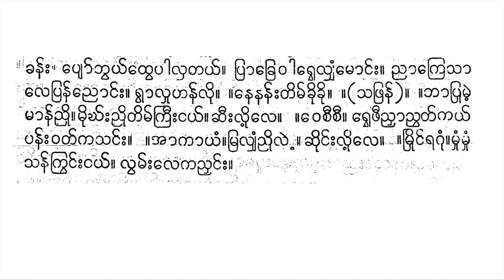ဘုံပျံနေနန်း ဆောင်းဘွဲ့ ပတ်ပျိုးကြီး ရီရီသန့် စန္ဒရား ဦးအုန်းမောင်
( bhuṃ pyaṃ ne nanʻʺ ,   praṅʻ khanʻʺ caṃ rvhe ,   lyhaṃ ṅveʹ nhaṅʻʹ cī cī ,   khvā prā ññui laiʹ lanʻʺ ,   ṅuṃ mranʻʺ kra   phūʺ taṃ khyī .   rī ve ve ,   timʻ khre mre lvhā ,   manʻ mhanʻ ṅveʹ nhaṅʻʺ ,   le svaṅʻʺ ca ,   rā sī mā ) 2 .   ( toṅʻ to ṅayʻ taññʻʹ   bhvayʻ rā ,   phrū prā le ,   mā lā leʺ   gandhā kruiṅʻ saṅʻʺ )   2 .   ( ga munʻʺṅʻ ,   sa jaṅʻ paṅʻ phraṅʻʹ   maṅʻʺ nhaṅʻʹ le .   ññhi cimʻʺ mhanʻ , ññā prvanʻ re ka chaṅʻʺ luiʹ leʺ ) 2 .   haṅsā loṅʻ taṅʻʺ ,   pinʻ ññaṅʻʺ nhaṅʻʹ   caṅʻ roʻ ,   mracʻ mhā le   ta khanʻʺ ,   rvhaṅʻ lanʻʺ kra   mrūʺ caṃ pyoʻ . phoʻ re bhoṅʻ   yañʻ moṅʻ nhaṅʻʹ mayʻ ,   phrā phrā roṅʻ laṅʻʺ ,   soṅʻ maṅʻʺ nu   ṅve lyhaṃ payʻ .   ( rhu tuiṅʻʺ ṅayʻ taññʻʹ lvamʻʺ bhvayʻ khā rvayʻ   sa 1 nayʻ , ññā bayʻ   racʻ suiṅʻʺ ) 2 .   ( prā ripʻ mhinʻ ,   phalʻ rhinʻ ññui laiʹ   mhuiṅʻʺ luiʹ le .   rvā tve ,   timʻ khre mra nhayʻ   chuiṅʻʺ luiʹ   leʺ ) 2 ,   rhu tuiṅʻʺ   kveʹ lha tayʻ ,   rvhe laññʻʺ chvatʻ   lvhatʻ bhvayʻ ) 2 .   ( svayʻ svayʻ   rvhe rī   vanʻʺ luiʹ suiʹ )   2 .   ññvhanʻʺ ma pre luiʹ ,   nokʻ ’oṅʻ kui sā ,   ( natʻ kayʻ bhayʻ nhayʻ ,   phanʻ lā reʺ ,   rvhe ññañʻʹ lvhā ruṃ   khruṃ lai khyamʻʺ vanʻ leʺ ) 2 .   ( tveʺ lhuiṅʻ kāʺ   khve khe
 yuiṅʻ kā ,   yvanʻʺ rvhe sañjā ,   ’uṃʺ mhā chveʺ ) 2 .   ( tamʻʺ yoṅʻ   bhayʻ choṅʻ   bhayʻ mhā ,   bhunʻʺ mayʻʹ   ke sā ,   bheʹ caṃ rā )   2 .   [ ( soʻ tā   poʻ lā ,   roṅʻ yhakʻ prākkhanʻʹ ,   ca krā cuṃ cuṃ rvhe ,   sī ve myhoʻ kā ,   prā yhakʻ roṅʻ vhanʻʹ ,   sā lvanʻ pru mrai panʻʺ   lhamʻʺ nuiṅʻ ) 2 .   ( lhamʻʺ nuiṅʻ   mhuiṅʻ yoṅʻ tve ve ,   tamʻʺ luiʹ   lvamʻʺ bhvayʻ ce ,   bhunʻʺ ve ) 2 .   ( ta vamʻʺ nai ,   ’a khyamʻʺ sai ,   mra pu lai   krā raṃ layʻ ) ] 2 .   bhunʻʺ bhunʻʺ   raṅʻʺ ne nvayʻ .   ( kyvanʻʺ kyvanʻʺ   simʻʺ mranʻʺ puiṅʻ ) 2 ,   nuiṅʻ nuiṅʻ ṅaṃ cuiʺ ,   phruiʺ phruiʺ   rī ve mruiṅʻ ,   lanʻʺ lanʻʺ   chayʻ khuiṅʻ panʻʺ .   ( sinʻʺ sanʻʺ roṅʻ ve ,   thoṅʻ ne vaṅʻʺ luṃ ,   natʻ nanʻʺ chayʻ khuiṅʻ panʻʺ ) 2 .   ( rvhe vanʻʺ   kha ññoṅʻʺ ,   bhayʻ choṅʻ layʻ ,   moṅʻ mayʻ   pyoʻ luiʹ   sve yimʻʺ mranʻʺ ) 2 .   ( ṅve nhaṅʻʺ   ta phyanʻʺ phyanʻʺ ,   ’a chanʻʺ chanʻʺ ,   le ññhaṅʻʺ   ta sanʻʺ sanʻʺ ) 2 .   ( lvhamʻʺ sā puiṅʻ ,   phre lai   pre pā nuiṅʻ ) 2 .   ( ve mruiṅʻ   bhū chuiṅʻ ,   khve lai   khve kā yuiṅʻ ) 2 .   saṅʻʺ saṅʻʺ   kruiṅʻ kruiṅʻ ,   ke khuiṅʻ nvamʻʺ raññʻ ,   cimʻʺ lai   pī pī cimʻʺ .   pyoṅʻʺ   khve yoṅʻ ,   caṃ choṅʻ   lakʻyā ,   nhaṅʻʺ ro   mā lā pinʻʺ .   ( caṃ mrai kroʹ lanʻʺ ,   krā raṃ sañʻ layʻ ka sā ,   sveʹ nūʺ yimʻʺ ) 2 .   ( puṃ mrai mhanʻʺ ma timʻʺ ,   chū saññʻʺ   lvamʻʺ ma ṅrimʻʺ ) 2 .  u khaṅʻʺ proṅʻʺ ) 2 .   ( sanʻʺ yimʻʺ lvanʻ lai ,   ve ve taiʹ   ññui ññui ,   pyoʻ lui ,
 ( mra mra moṅʻʺ moṅʻʺ ,   prā ’a ññui rvhe ,   timʻ khre   ṅve nhaṅʻʺ poṅʻʺ ,   ve cī cī   le praññʻ   le ññhaṅʻʺ ,   luṃ nuiṅʻ ’oṅʻ sā ,   loṅʻʺ pranʻ toʹ lhā   le le ,   proṅʻʺ ruikʻ kayʻ   choʻ kā sā ) 2 .   ( suṃʺ rvhe sā ,   yvanʻʺ moʻ   krā raṃ layʻ ,   ññhuiʺ ññhuiʺ ṅayʻ ṅayʻ ,   le myāʺ   se khyaṅʻ bhvayʻ ,   bhunʻʺ krvayʻ krvayʻ ,   phanʻ bhai ’āʺ ,   ve yanʻ layʻ .   caṃ payʻ   mra nhayʻ kha le ,   ra ta ce ,   ne lvanʻʺ kāʺ ,   pū sū myāʺ   pū roʹ mayʻ le leʹ ,   meʹ rakʻ kayʻ   ne nuiṅʻ tayʻ ) 2 .   [ ( sa jaṅʻ   kha yāʺ ,   ca kāʺ   caṃ payʻ ) 4 .   caṃ phī rvhe svayʻ ,   pyaṃ  ʹ lhayʻ   vatʻ mhunʻ peʺ .   le pre   ta sveʺ sveʺ ,   cuṃ mruiṅʻ khre   kyeʺ nhaṅʻʹ   panʻʺ sā tve .   choṅʻʺ   yvanʻʺ ghui nve ,   le vanʻʺ   rhacʻ khā khve ,   rvakʻ vā krve   nve mūʺ mūʺ ,   minʻ rā sī ,   khā mhī   la sā   khoṅʻ ,   mra lvhā mhoṅʻ ,   toṅʻ khuiʺ prūʺ ,   rvhe phī phūʺ   poʻ roʹ mayʻ   le leʹ ,   meʹ rakʻ   kayʻ   ne nuiṅʻ tayʻ ] 2 .   ( ññhuiʺ ṅayʻ   khve yimʻʺ nvamʻʺ ,   pū puṃ panʻʺ   rvhe paṅʻ layʻ ) 2 .   ( ’ui krā   nhayʻ   kvā re veʺ ,   mraṅʻ lā pā bhai chveʺ ) 2 .
 tveʺ kraṃ nuiṅʻ ’oṅʻ ,   rhuiṅʻʺ mrokʻ toṅʻ .   ññhaṅʻʺ sā le choṅʻ ,   phalʻ roṅʻ   ma lanʻʺ   .   kā yaṃ   toṅʻ to ,   sā le   nve phvaiʹ chanʻʺ ,   ṅhakʻ saṃ   ññaṃ cī cī ,   paṅʻ ññui ve ,   rvheʺ   khuiṅʻ ññhā lanʻʺ ,   ( mra mra mranʻʺ mranʻʺ ,   ṅaṃ pre pre   mruiṅʻ luṃʺ lvamʻʺ bhvayʻ thve ) 2 .   ññhā khre   vaṅʻʺ lha lha ,   toṅʻ to ṅayʻ   ta khui ,   rhu tuiṅʻʺ ṅayʻ cui ,   ññui cimʻʺ mra mra ,   vā rvhe ṅayʻ chanʻʺ ,   paṅʻ nanʻʺ ṅayʻ sā thve .   roʻ rvakʻ kayʻ krve ,   nve svaṅʻʺ ca ca ,   rvhe la roṅʻ ññī ,   bha ra   guṇṇī nhaṅʻʹ ,   yhañʻ mhī chvanʻʺ lhā   pranʻ toʹ mayʻ .